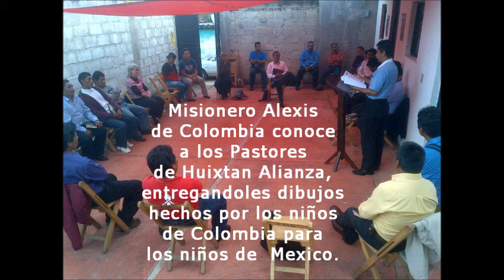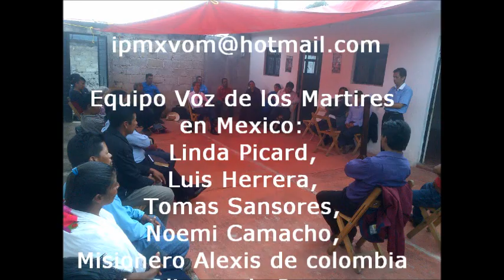VOM / VDLM Intercambio: Colombia a Huixtan, Chiapas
Visita a una reunion de la casi nueva Alianza de Iglesias Evangelicas de Huixtan, Chiapas por el Equipo de VDLM Mexico con Misionero Alexis ... compartiendo dibujos hechos por niños de Colombia para niños de Mexico en Zonas de Conflicto..